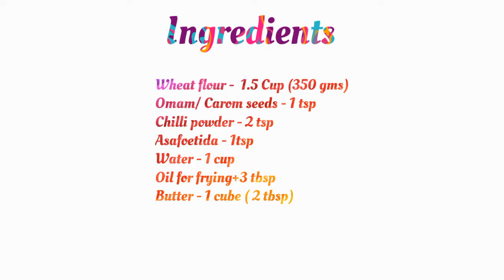Wheat flour Murukku|Godhumai Maavu Murukku|Healthy snacks|Diwali savoury|Lockdown snacks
This is a very delicious and crispy murukku. The below are the ingredients to use in this recipe:
Wheat flour -  1.5 Cup (350 gms)
Omam/ Carom seeds - 1 tsp
Chilli powder - 2 tsp
Asafoetida - 1tsp
Water - 1 cup
Oil for frying+3 tbsp
Butter - 1 cube ( 2 tbsp)